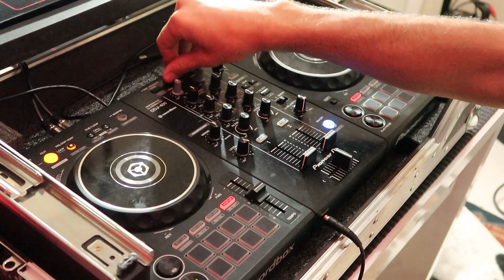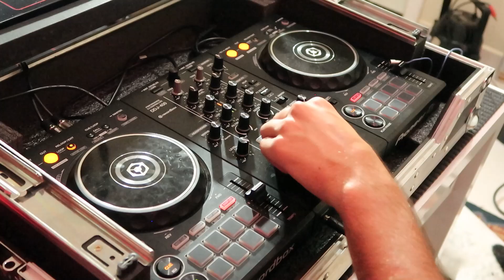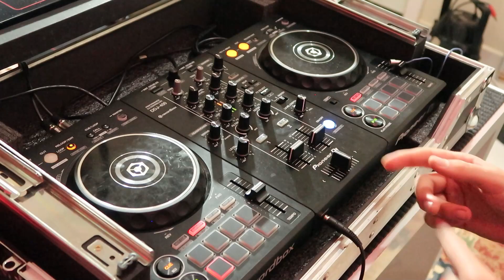INÉDITO: entrevistamos o DJ TEZZA. Confira o tutorial da DDJ400 Pioneer - 2022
Começar é sempre o mais difícil.

Fala galera, salve salve.

Neste video entrevistamos do DJ TEZZA. Em um bate papo descontraído, trouxemos um pouco da trajetória e, ainda, um tutorial da DDJ400 da Pioneer para dj iniciante.

Se liga nas dicas e nos equipamentos dessa fera.

Acompanhe este vídeo até o final e divirta-se com a gente.

Você que está iniciando no mundo infinito da música, faça como a gente, não tenha medo de começar e errar.

Seja autêntico e acredite no que a sua intuição te desperta. Forte abraço, tamo junto.

Gostou do tema? Quer saber mais sobre a carreira de um dj, dicas de mixagem e temas correlatos? Deixe nos comentários para que possamos trazer mais conteúdos como este para vocês.